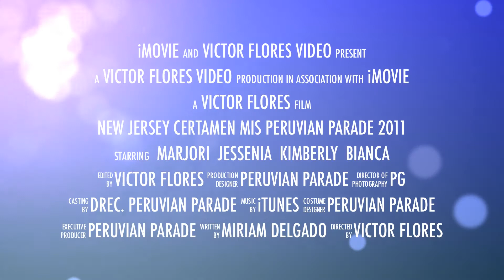Certamen MIS PERUVIAN PARADE 2011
PERUVIAN PARADE